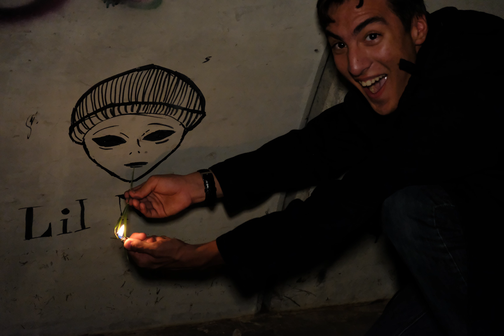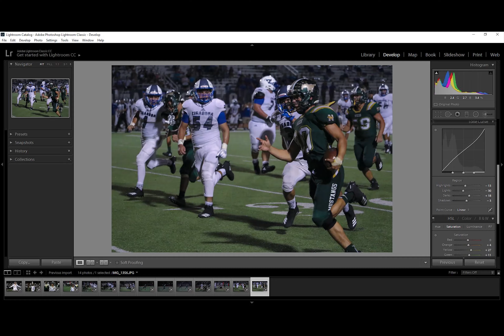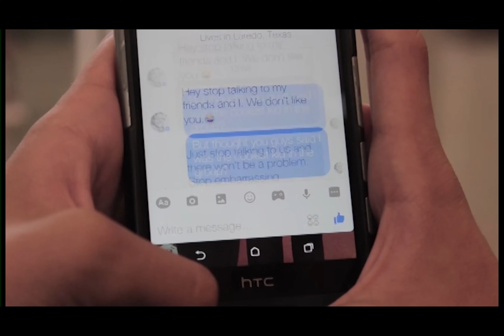Senor Demo Reel 2019-Aaron Izaguirre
Created by:  Aaron Izaguirre